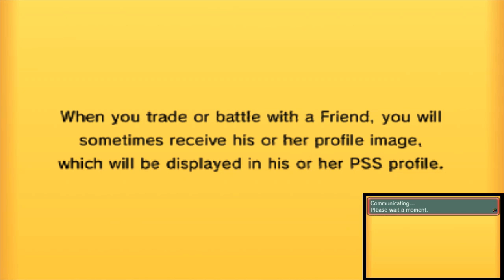Pokemon Omega Ruby and Alpha Sapphire Live WiFi Battle #64: Floating to Victory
Welcome back for another Pokemon Omega Ruby and Alpha Sapphire live WiFi battle! Fred the Floatzel has been the MVP of the team so far, so why change that now?